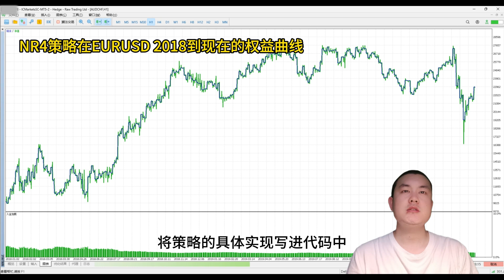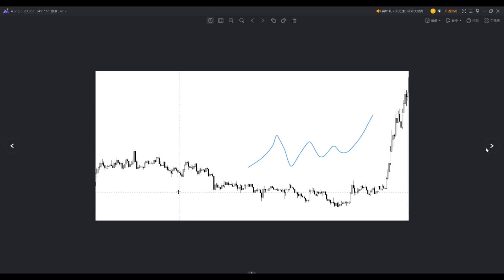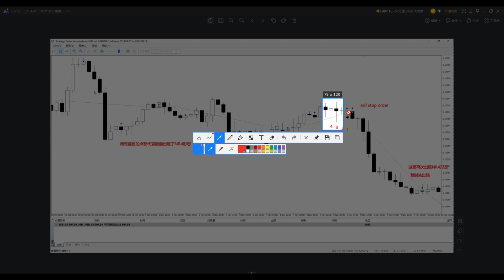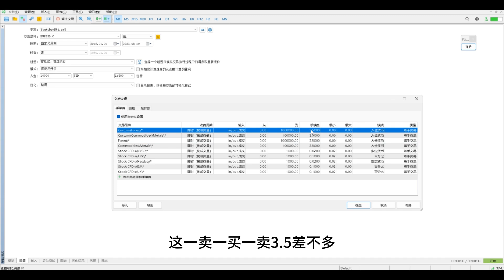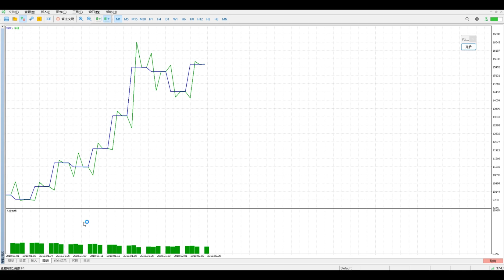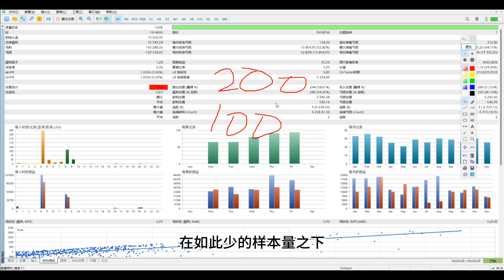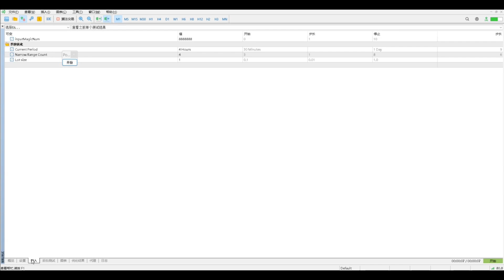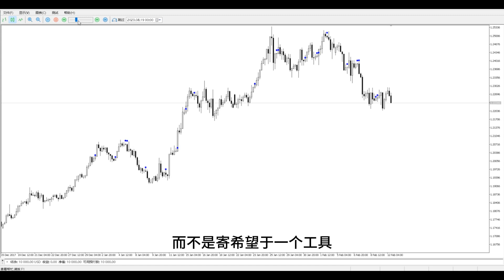【强烈推荐】胜率55%，如何做到1万本金到4.5万，著名基金经理的NR4策略